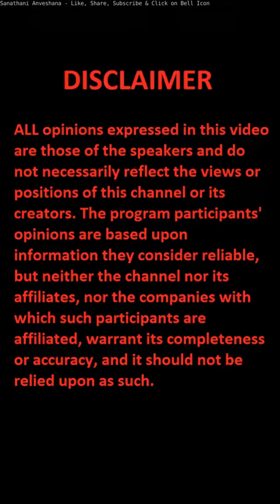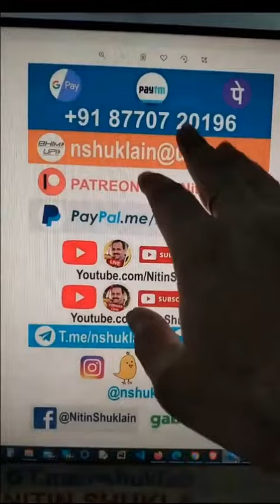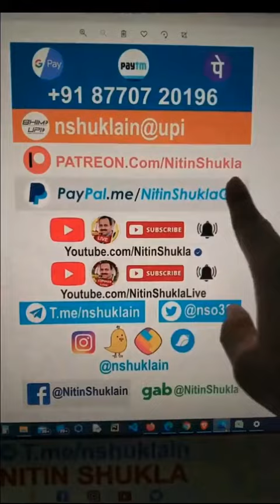Nitin Shukla - North easterner on being teased as Chinki chinki